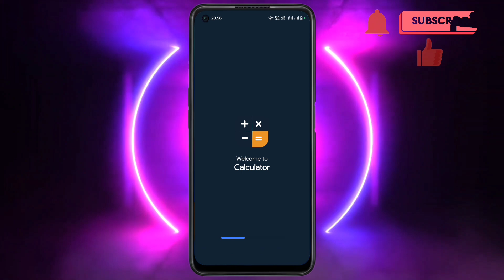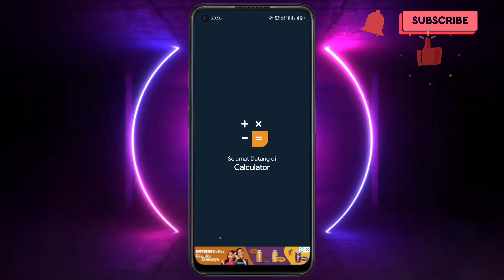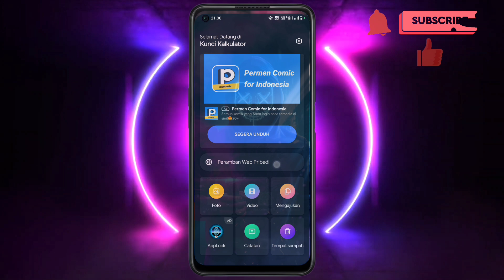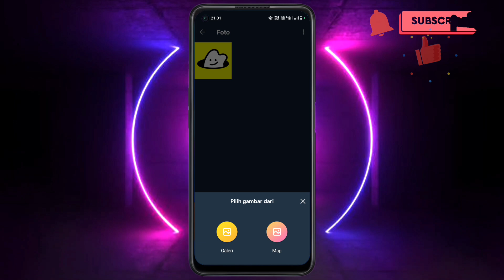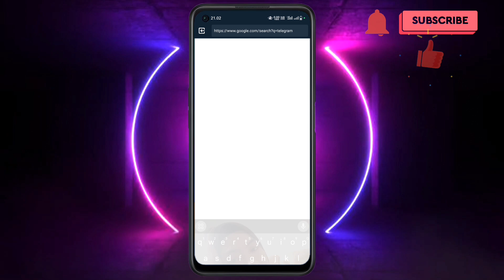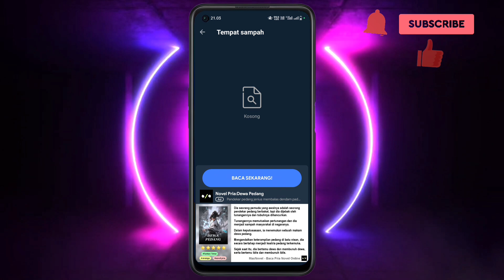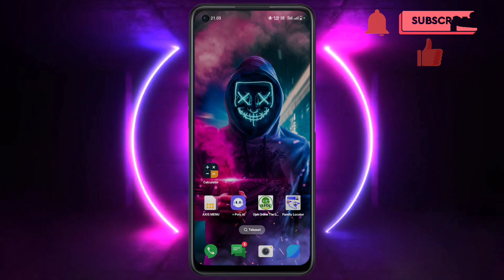Cara Menggunakan Aplikasi Kunci Kalkulator Galeri Vault | Sembunyikan Rahasia Di Balik Kalkulator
Okee,,

Pada kesempatan kali ini saya akan membagikan video bagaimana cara menggunakan aplikasi kunci kalkulator galeri vault

Selamat mencoba...